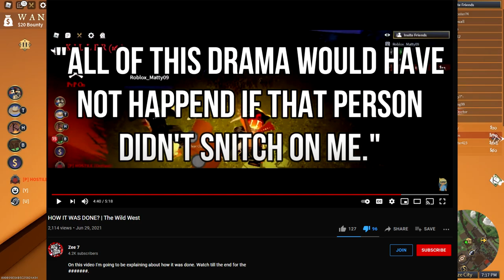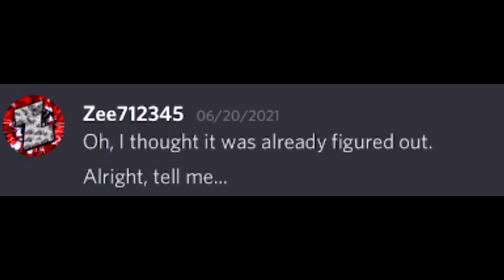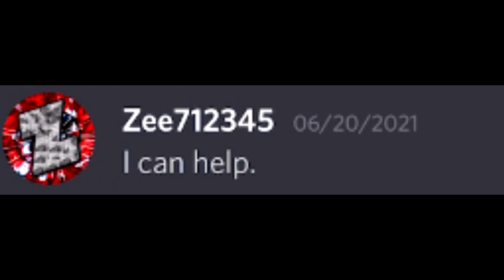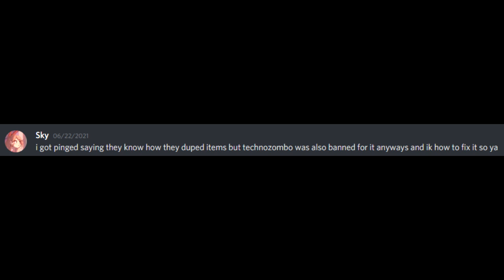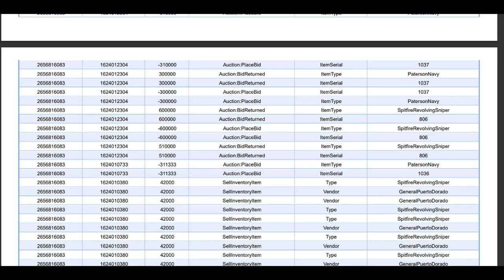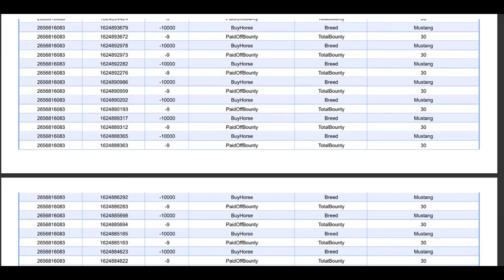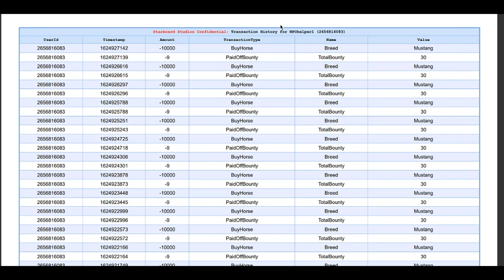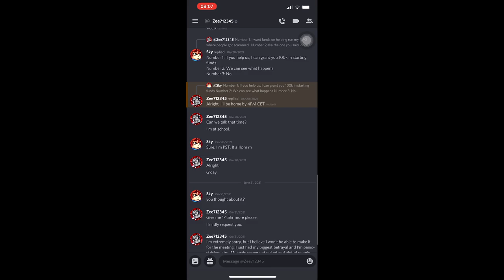More Zee7 Lies and Leaks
The 2 Zee7 leaks videos got him to make a real apology video, I'M DONE MAKING THEM.
DO NOT SEND HATE TO ZEE7 IN ANY WAY SHAPE OR FORM